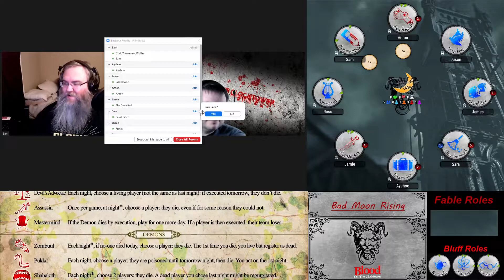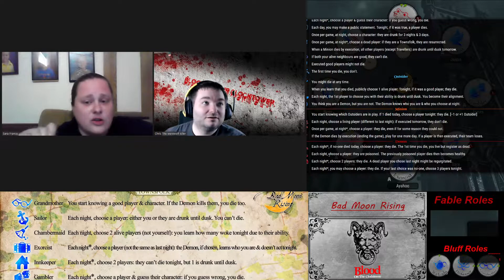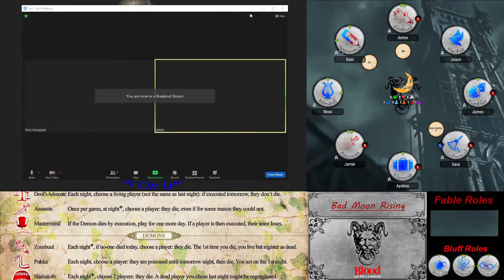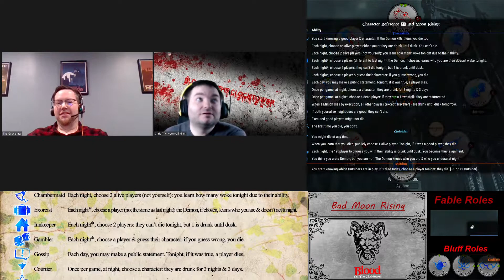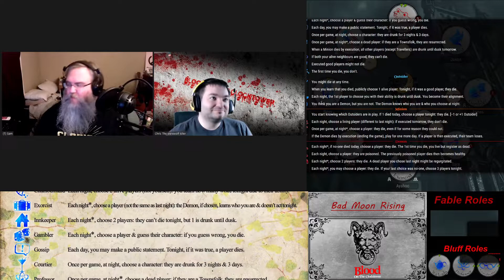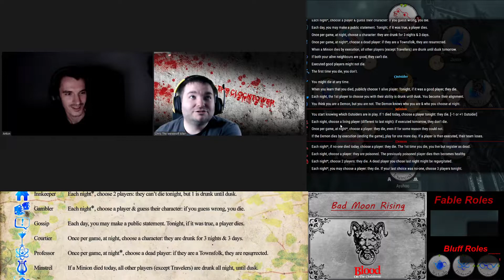Blood on the Clocktower Storyteller Edition Bad Moon Rising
In the quiet village of Ravenswood Bluff, ‌a demon walks amongst you.

During a 'day' phase players socialize openly and whisper privately to trade knowledge or spread lies, culminating in a player's execution if a majority suspects them of being Evil.

Of a 'night' time, players close their eyes and are woken one at a time by the Storyteller to gather information, spread mischief, or kill. Use all your powers of deduction and deception to survive this game of murder and mystery.

The Storyteller uses the game's intricate playing pieces to guide each game, leaving others free to play without a table or board. Players stay in the thick of the action to the very end even if their characters are killed, haunting Ravenswood Bluff as ghosts trying to win from beyond the grave.

***I am a new channel created in 2020 that started out as gaming with friends, turning into making new friends with many videos of Werewolf, and Blood on the Clocktower.  With plans to expand and play more of a variety of board games and virtual games online in 2021 stay turned and donate to help startup: